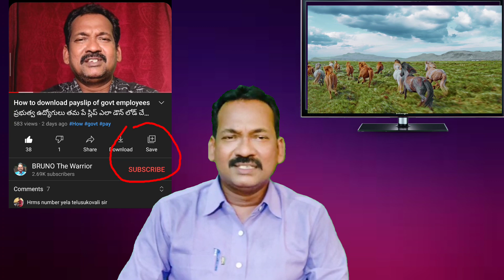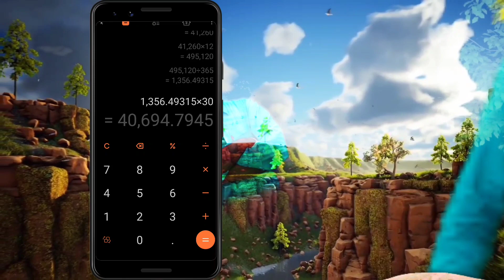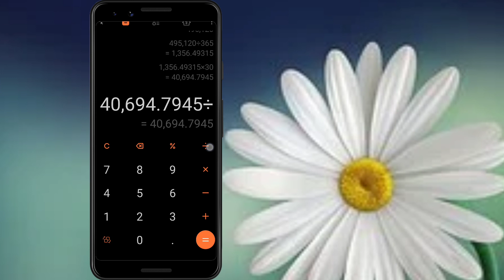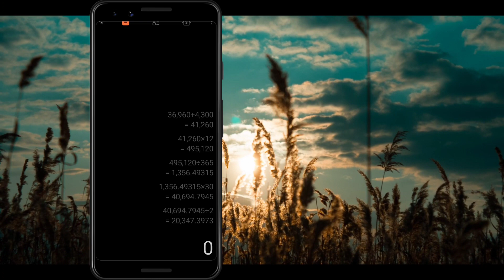How to calculate leave Encashment/leave Encashment Formula for govt employees/surrender leves encash